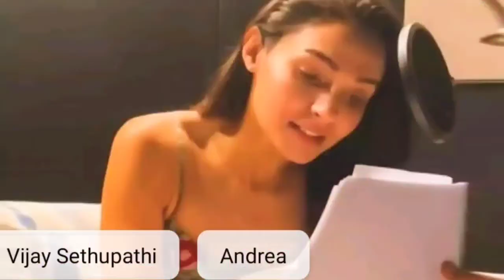Pisasu 2 Release Date Announced | Andrea Jeremiah | Mysskin |Treatment Gossips Tamil | Tamil News.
pisasu 2,
pisasu 2 trailer,
pisasu 2 songs,
pisasu 2 release date,
pisasu 2 teaser reaction,
pisasu 2 trailer reaction,
pisasu 2 movie,
pisasu 2 review,
pisasu 2 trailer telugu,
pisasu 2 trailer andrea hot,
pisasu 2 songs whatsapp status,
pisasu 2 teaser official reaction,
pisasu 2 andrea interview,
pisasu 2 andrea,
pisasu 2 audio launch,
pisasu 2 andrea images,
pisasu 2 andrea poster